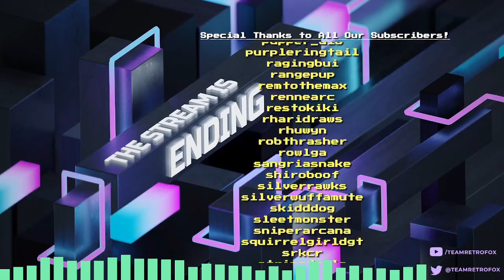Riftbreaker (1) - BREAK! THOSE! RIFTS!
Played by: ZombieCat